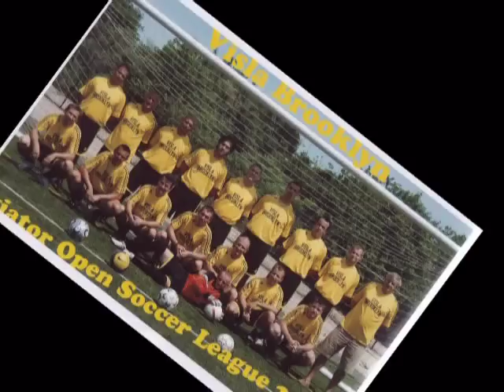Visla Brooklyn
Soccer team from NY